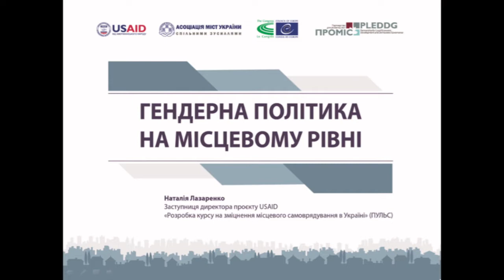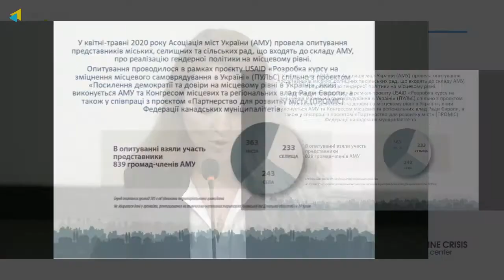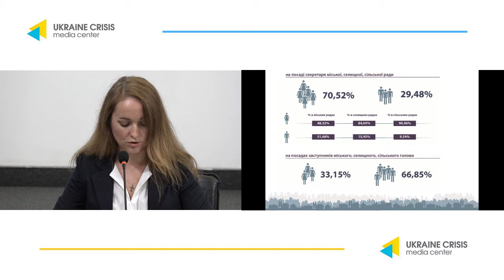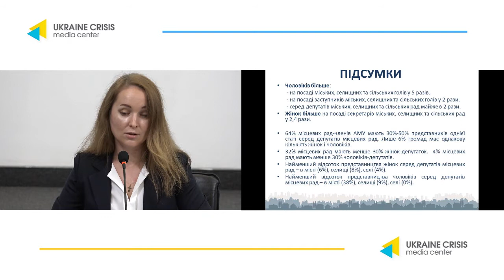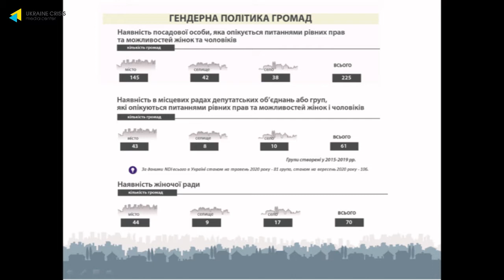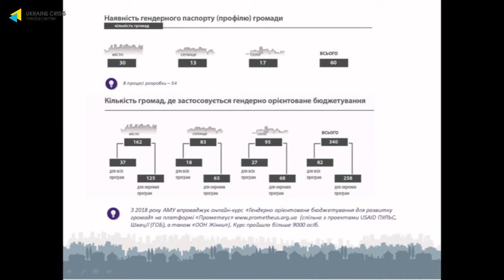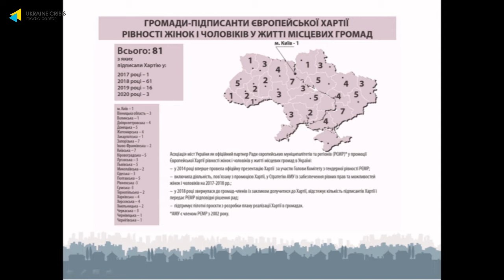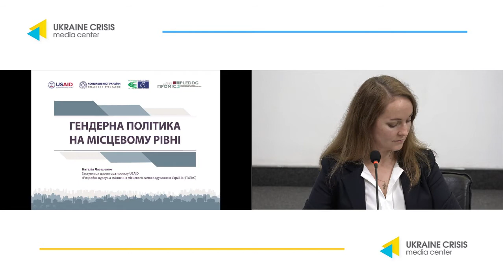Презентація результатів опитування Асоціації міст України з гендерної політики. УКМЦ 02.10.2020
Тема: “Презентація результатів опитування Асоціації міст України з гендерної політики”

СПІКЕРИ:
Олександр Слобожан, виконавчий директор "Асоціації міст України"
Наталія Лазаренко, заступниця директора проєкту ПУЛЬС
Джим Хоуп, директор місії USAID в Україні
Ольга Кондратюк, Віце-спікерка Верховної Ради України, співголова МФО "Рівні можливості"
Ольга Стефанишина, Віце-прем'єр-міністерка з питань європейської та євроатлантичної інтеграції України
Катерина Левченко, Урядова уповноважена з ґендерної політики